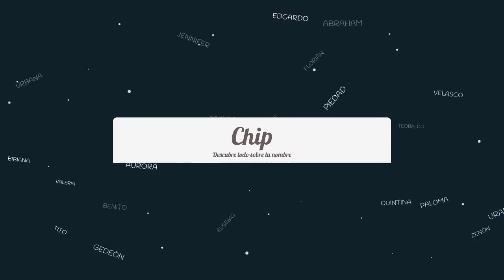Significado de Chip, nombre Inglés para tu bebe niño o niña (origen y personalidad)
Descubre el significado del nombre (Inglés) Chip y el origen de su procedencia. En la fuente original podras descubrir la personalidad y algunos datos curiosos del nombre para tu bebe.